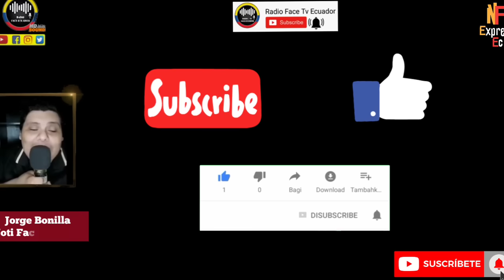JUICIOS POLÍTICOS Y DESTITUCION DIANA SALAZAR Y LASSO SERÍAN ALGO INEVITABLE EN ASAMBLEA NOTICIA RFE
LA JUSTICIA LOS ALCANZA LA FISCAL DIANA SALAZAR Y PRESIDENTE SALIENTE GUILLERMO LASSO QUIEN NO PODRÍA EVITAR SU JUICIO POLÍTICOS Y SU INMINENTE DESTITUCION NOTICIAS RFE TV 👇